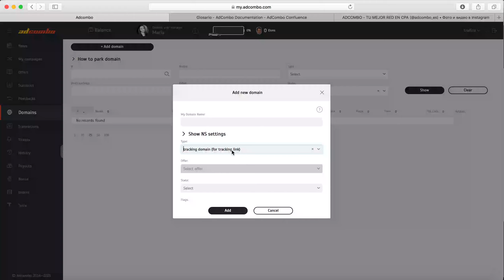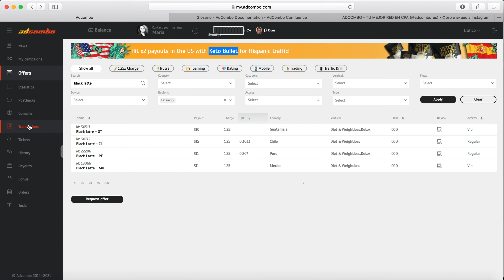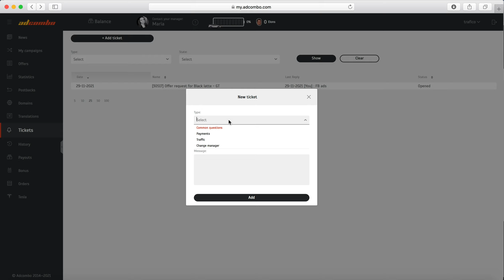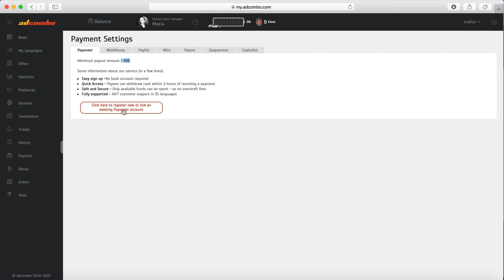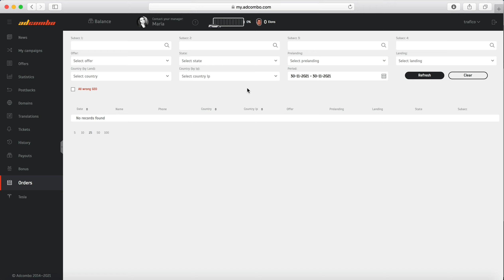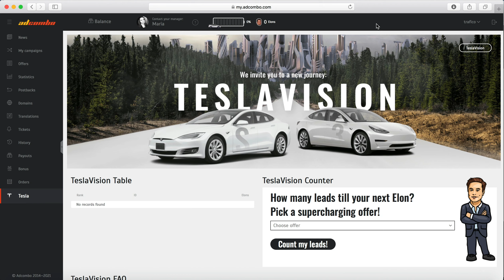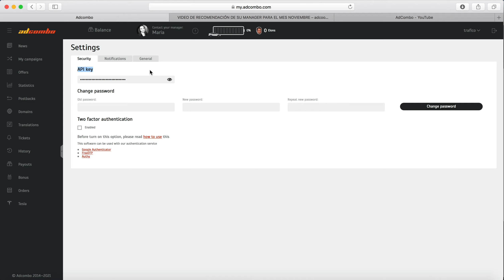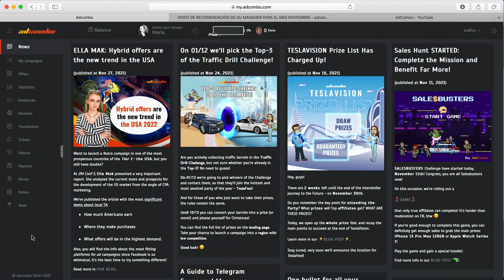Guía de AdCombo para recién registrados. Parte 2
¡Si quieres más información sobre la plataforma, comenta este post y produciremos más contenido!

AdCombo es tu Mejor Red en CPA

▪️ GEOs únicos
▪️ Pagos dos veces por semana
▪️ Las ofertas únicales
▪️ Traducción en 40+ idiomas

Inst: @adcombo_es